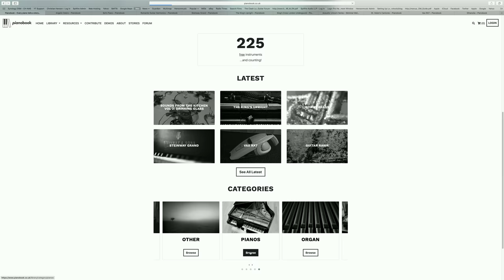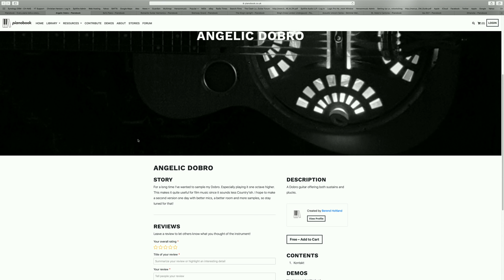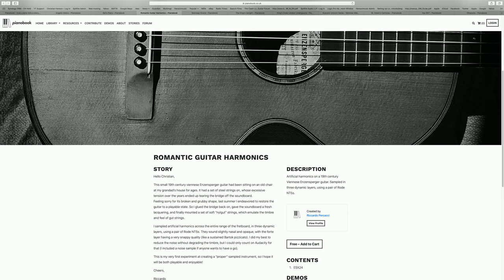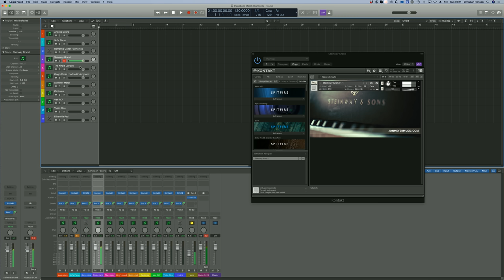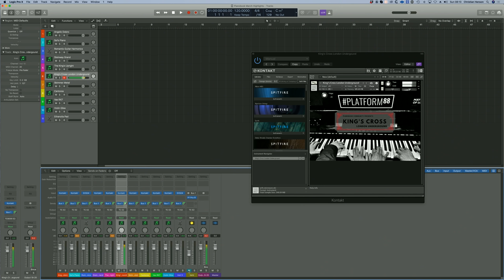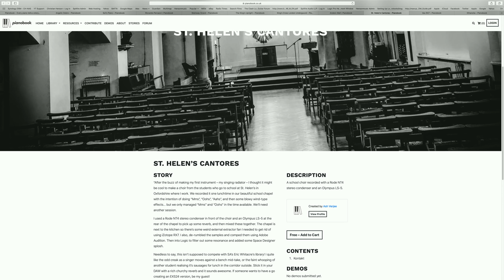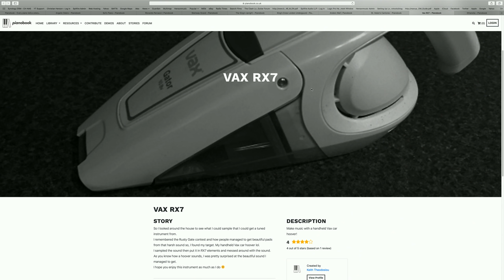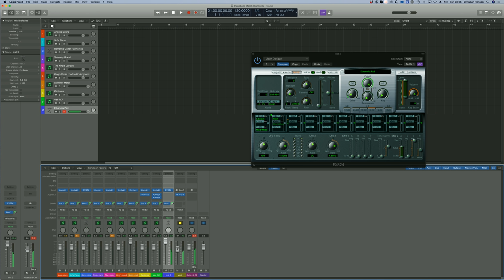1 Year On - 227 FREE SAMPLE INSTRUMENTS!!!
WE NEED DEMOS!!!

Check out how Jon sampled his Steinway and join him for this amazing new series about creating syncable music

Find out how Dan sampled The “Kings Piano” and……AND!!! Contribute to Dan’s amazing collective sample project!!!